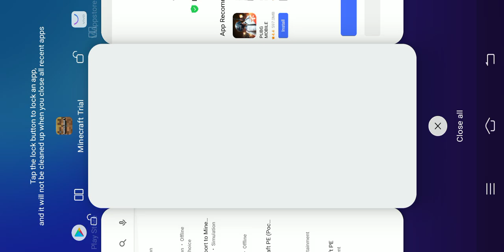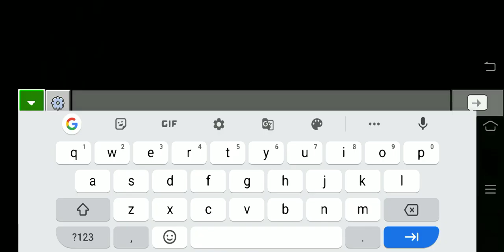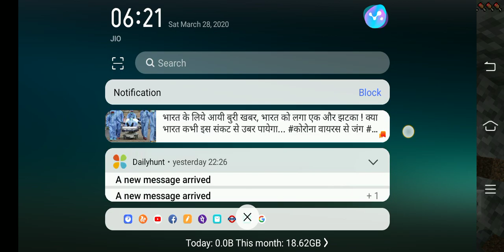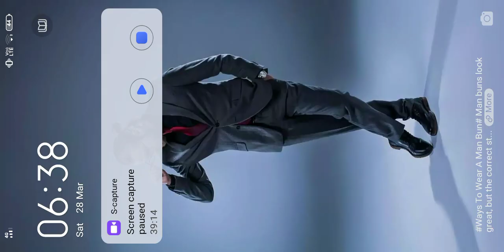Minecraft 1 episode